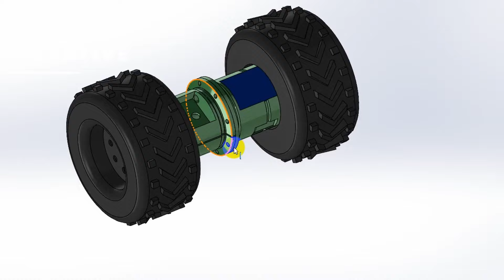BUILD INSANE BIG FOOT HOVERBOARD WITH F1 1M7 WHEELS